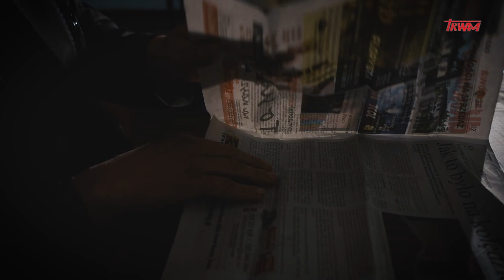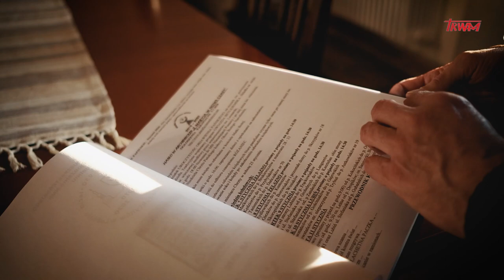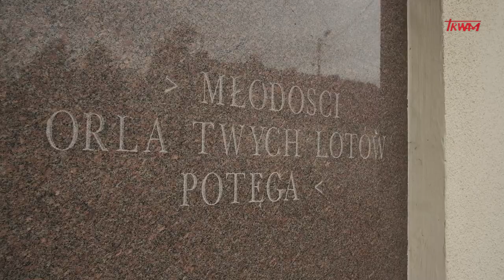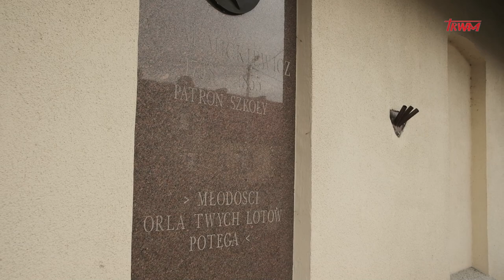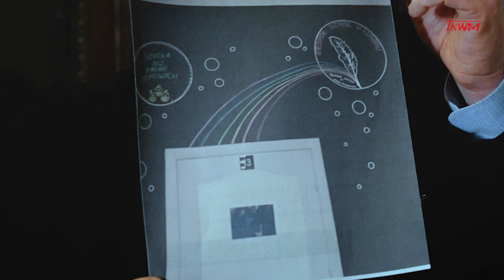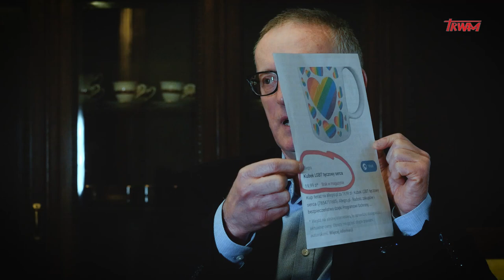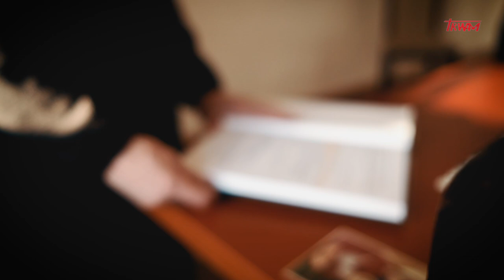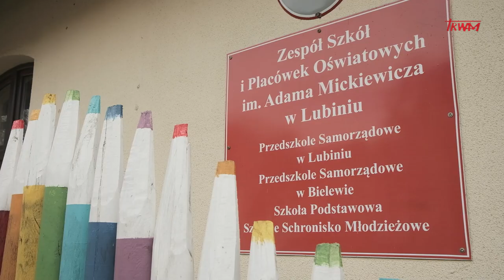Rykoszetem: Gender - między wierszami - Tęczowa Szkoła